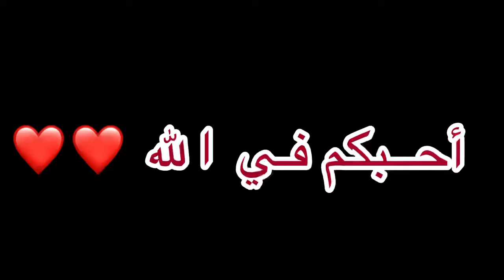كواليس موت الضحك 😂مع FATNA SAKHI TV ميمكنش توقعوا شنو وقع 😅